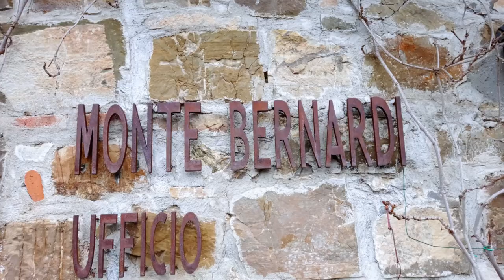parlailvignaiolo Monte Bernardi - Chianti Classico (Febbraio 2021)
Monte Bernardi, Panzano in Chianti, Chianti Classico, Italia.

Video della visita in cantina a Febbraio 2021, un estratto della nostra bella chiacchierata con il patron e vignaiolo Michael Schmelzer.

Persone speciali e di rara gentilezza che ci hanno raccontato la storia di Monte bernardi, una storia fatta di bellezza, grandi azzardi, scommesse (secondo noi vintissime) e coraggio!

Uno dei nuovi ingressi nel nostro catalogo per questo 2021.

A presto!